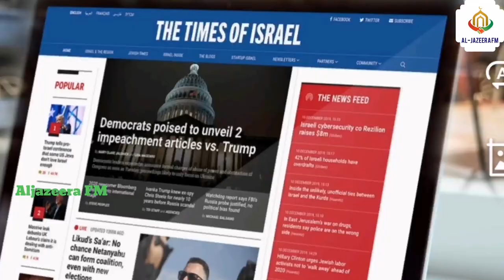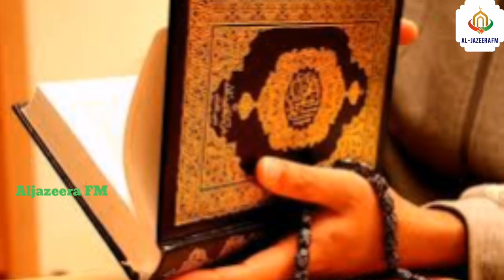2024 இ-ஸ்ரேளுக்கு இறங்கிய இறைவனின் கோவப்பார்வை! சுப்ஹானல்லாஹ்!